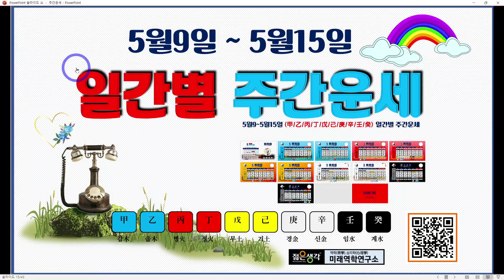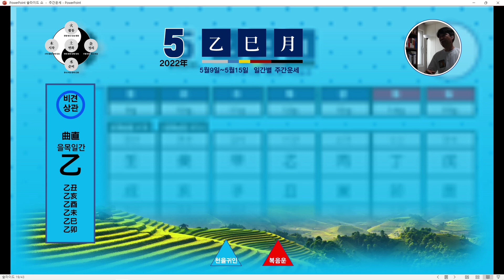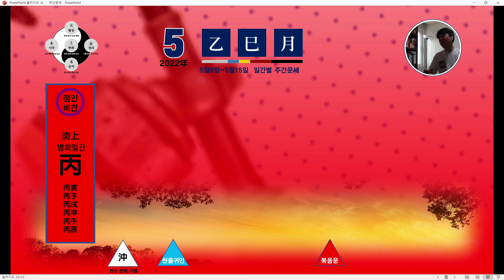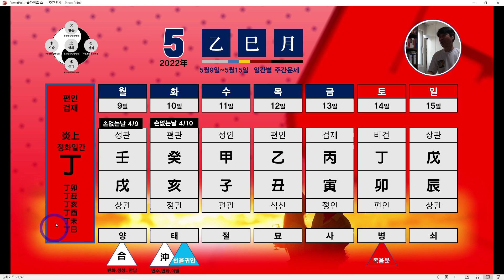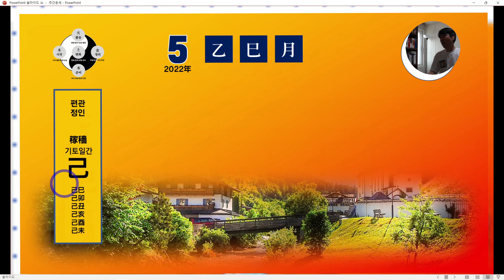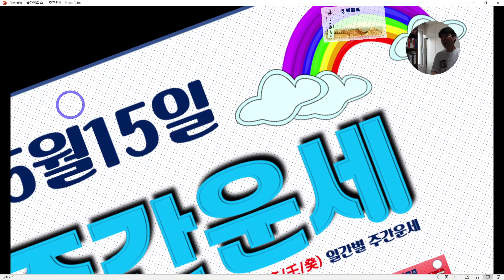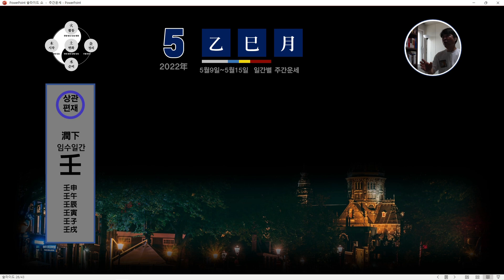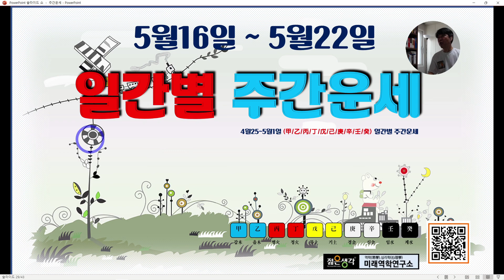2022년5월9일~5월15일[갑/을/병/정/무/기/경/신/임/계] 일간별운세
내운명은 내가 개척한다!일간별 주간 운세 입니다
[타임스탬프]
00:00 인트로 인사말
01:53갑목 을목 일간운세
11:37병화 정화 일간운세
25:16무토 기토 일간운세
33:35경금 신금 일간운세
42:53임수 계수 일간운세